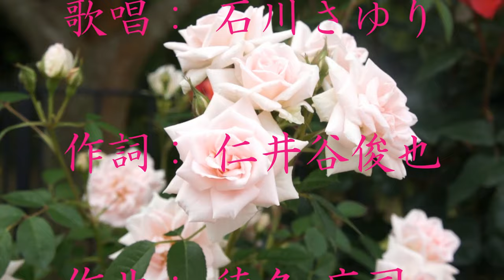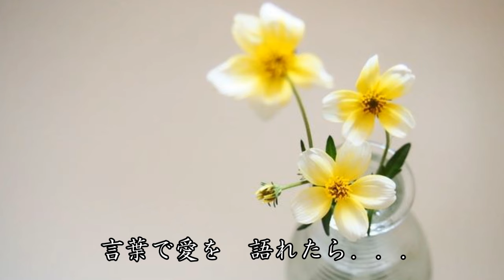蜩（ひぐらし） 石川さゆり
せつせつとした女心を、石川さゆりさんが、静かに、そして見事に歌い上げていきます。やはり、素晴らしい歌唱です。